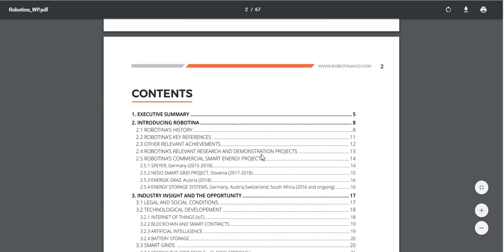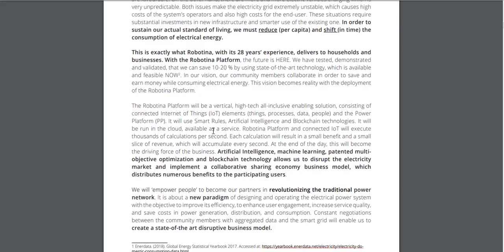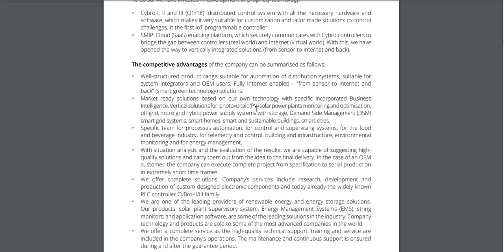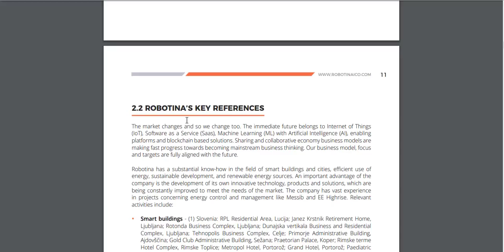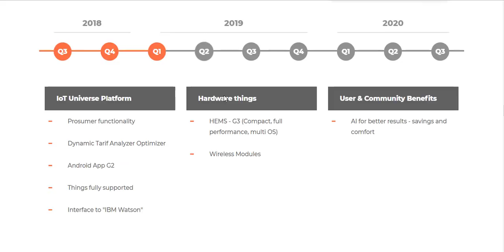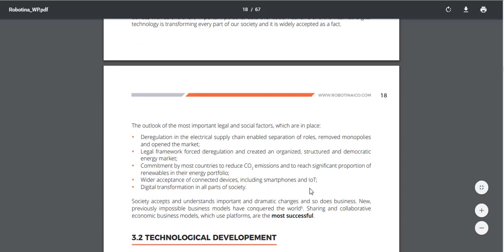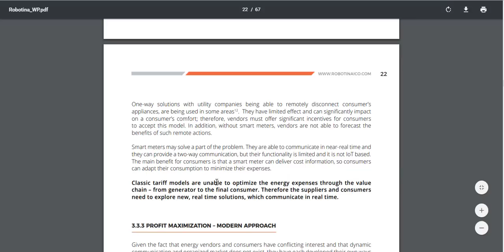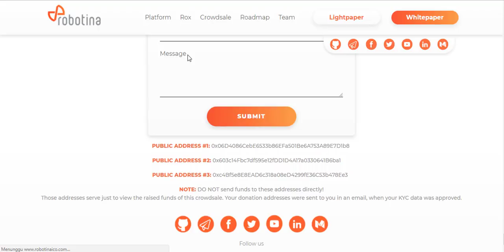Robotina [ROX] - Decentralized IoT Energy Power Blockchain WhitePaper Review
For the first time in the history, opportunity, technology, as well as legal and social conditions are favourable and ready for the Robotina Platform to step onto the stage. Internet of Things, Blockchain Technology (enabling smart contracts) and Artificial intelligence bring great benefits to users and investors. Connected to the Robotina Platform, an enabling Universe, empowered people will save the electricity by using smart grids in order to save and earn money and reduce the pollution of our planet. We won’t do more, we will just do it smarter! The Robotina Platform will be a vertical, high-tech all-inclusive enabling solution, consisting of connected Internet of Things (IoT) elements (things, processes, data, people) and the Power Platform (PP). It will use Smart Rules, Artificial Intelligence and Blockchain technologies. It will be run in the cloud, available as a service. Robotina Platform and connected IoT will execute thousands of calculations per second. Each calculation will result in a small benefit and a small slice of revenue, which will accumulate every second. At the end of the day, this will become the driving force of the business.